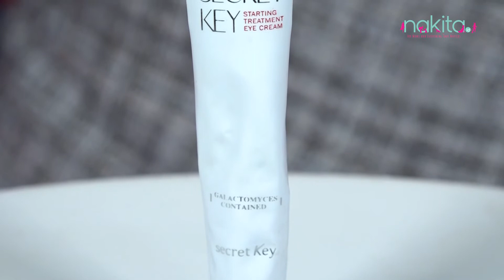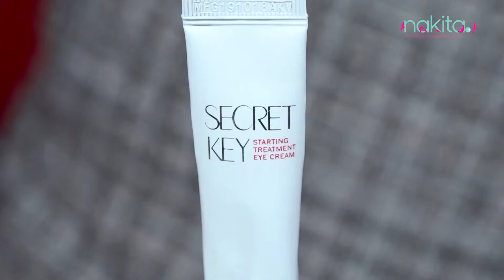Review Secret Key Eye Cream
EDITORIAL OFFICE

ADVERTISING